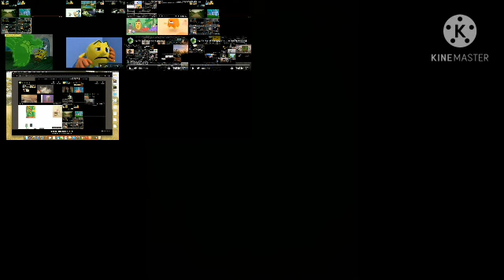Up to faster ice berg parison